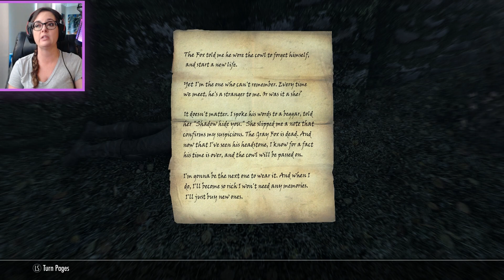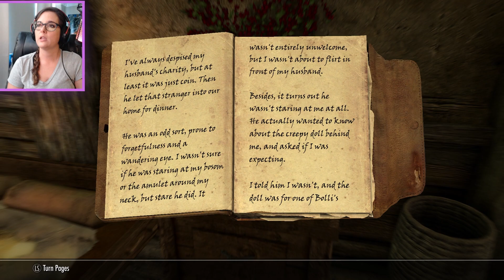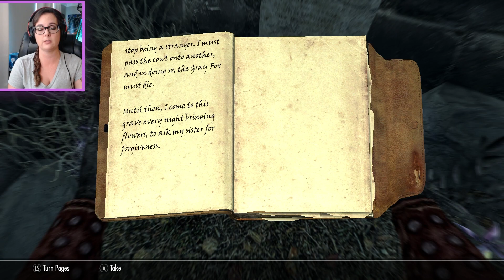Skyrim - Part 30 - The Katariah, Amound Motierre, Gray Cowl of Nocturnal, Silverdrift Lair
Skyrim's main story revolves around the player character and their quest to defeat Alduin the World-Eater, A dragon which is said to destroy Tamriel. Tamriel is the continent that Skyrim is placed. The game takes place two hundred years after The Elder Scrolls IV: Oblivion takes place. The game Skyrim is set in the fictional area of Skyrim. In ‘’Skyrim’’ the user can travel anywhere in the game world due to it being open world. The player character is known as the Dragonborn in game, a mortal with a dragon's soul and blood.